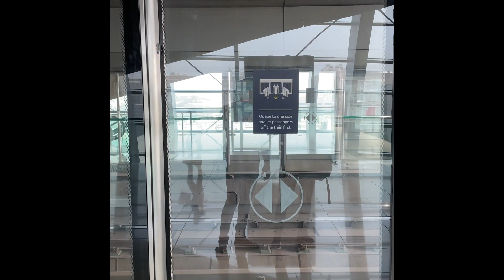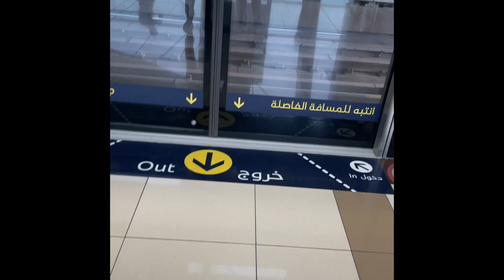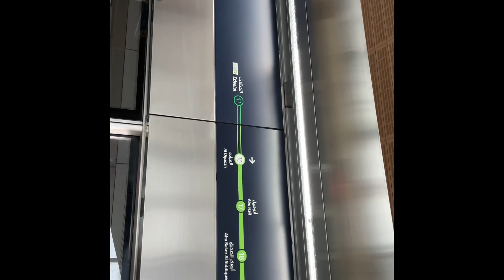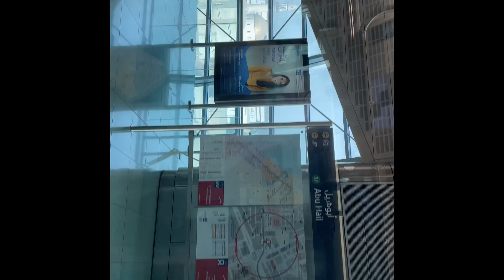Rose is happy buying iPhone 12 mini purple edition day 2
Rose buying apple 12 mini purple addition 👏🙏🙏🙏🤟